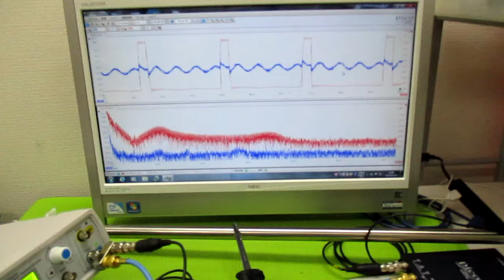オリジナル超音波（超音波テスター・超音波発振制御プローブ） ultrasonic-labo